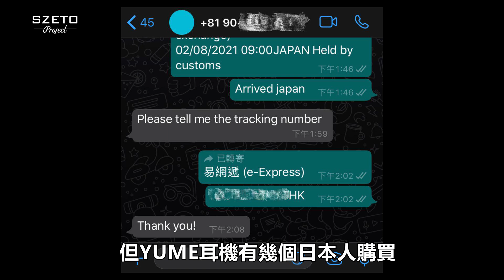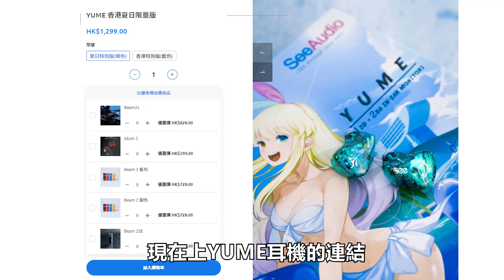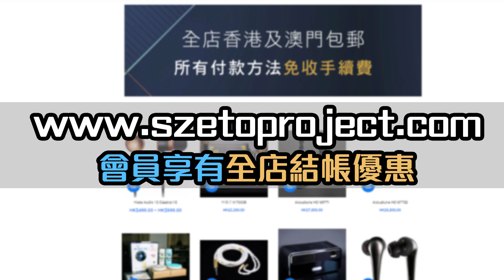[毒海浮沉]Yume夏日限定版賣到過日本 優惠價加購Beam|耳機|中文字幕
最近多咗+81 字頭嘅客人WhatsApp我，原來81字頭係日本電話，而佢哋全部都係為咗Yume夏日限定版而來，當我成日諗緊可以去日本買咩嘅時候，竟然有個產品調轉日本人要來我網店買，都算 叻叻豬👍🏻現凡購買Yumi夏日版/香港版都可用優惠價加購BEAM全線外置解碼：

(本店接受Alipay消費券)